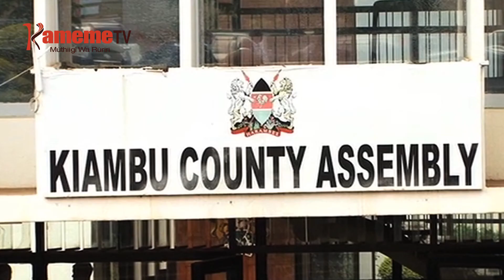Ndugamano mbunge-ini ya Kiambu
MCAs kuneana riboti ya kuhagura mutongoria wa aria aingi kuri Kiama kia Jubilee